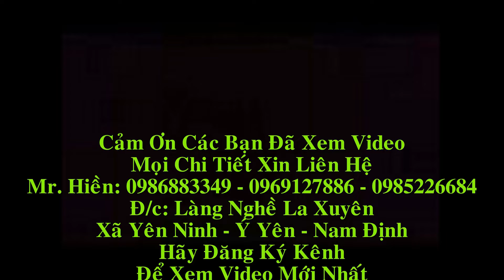Trường Kỷ Đại Gỗ Gụ dầy dặn. Đồ Gỗ Hiền Lanh